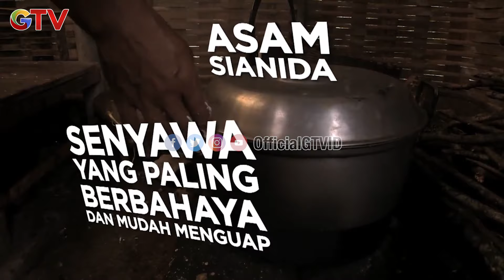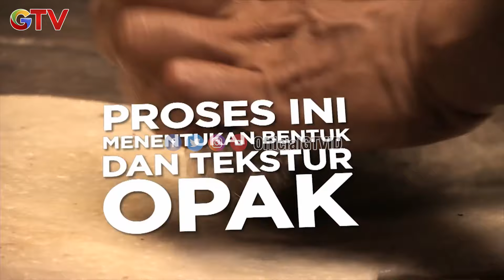Khasiat Ikan Senggal | Kacamata Petualang 2016 | Eps 19 (2/2)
Menjelajah negeri Indonesia yang kaya bersama host Caesa Ramadhanis pastinya akan membuat liburan semakin berkesan. Ini bukan jalan-jalan biasa. Ini benar-benar tak ada duanya dan tak akan terlupa! Dalam program Kacamata Petualang,  Anda akan diajak ikut menyusuri tapak langkah petualang sejati berkeliling Indonesia mulai dari Sabang sampai Merauke. Berkenalan dengan budaya setempat, menggali kearifan lokal, mencicipi makanan setempat, hingga mengangkat sisi humanis dari setiap jejak langkah dalam setiap episodenya. Yuk ikuti perjalanan penuh makna yang bisa menambah kecintaan kita pada nusantara dalam Kacamata Petualang hanya di GTV!